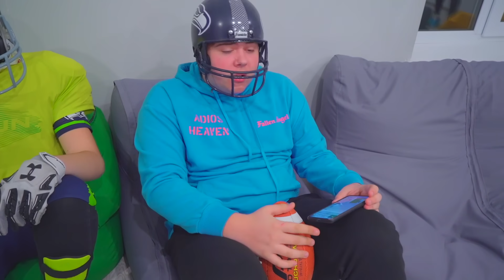ДИАНА РАДИ БАСКЕТБОЛИСТА ГОТОВА НА ВСЁ!!! ПОСТУПОК ДИАНЫ РАЗОЗЛИЛ ВСЮ ШКОЛУ?